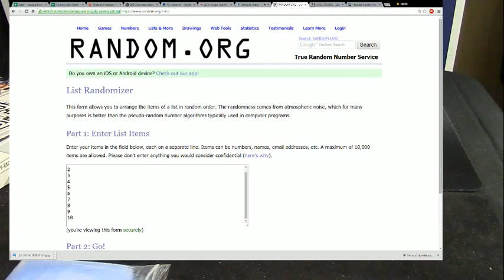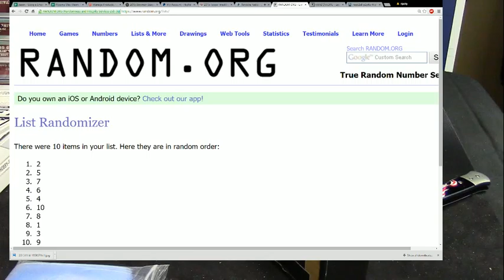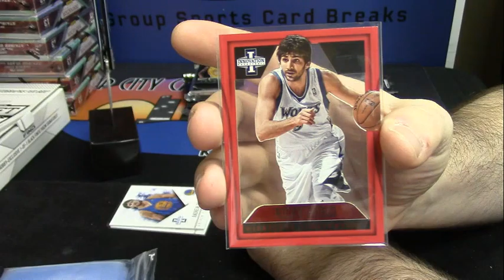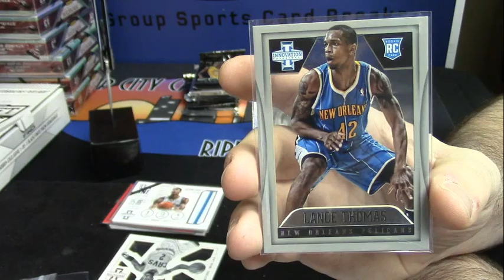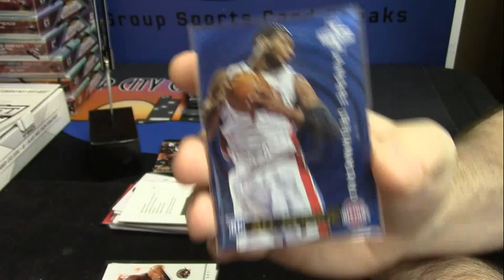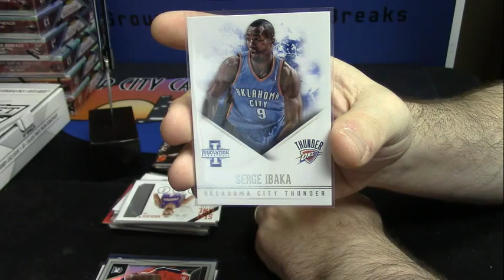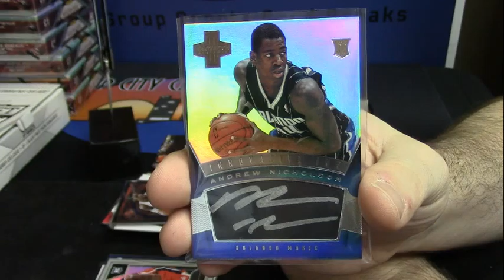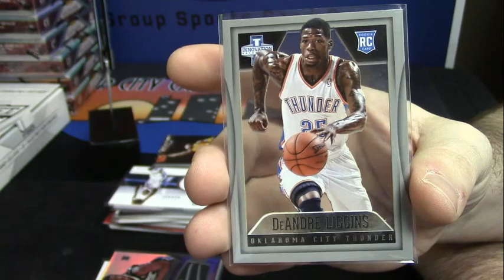12 13 Innovation 3 Box East West Break